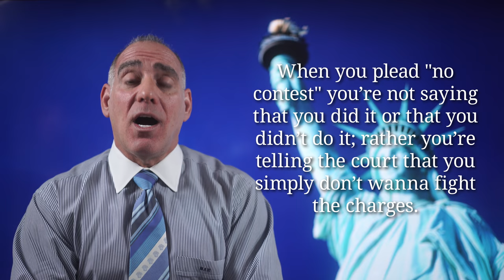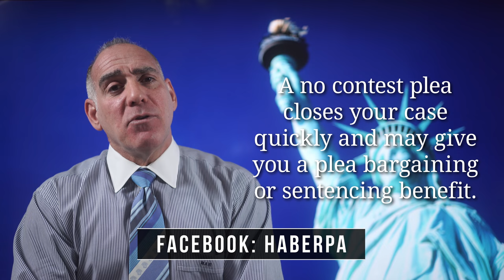242) What is a “No Contest” plea? ~ Michael A Haber Miami Criminal Defense DUI DV Lawyer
Thank you for asking me “What is a “No Contest” plea?”

Noting that procedures and time frames vary from State to State, if you get arrested - anywhere in the United States - unless the prosecutor decides to drop your charge, then, ultimately, you’ll be taken before a Judge and you’ll be asked to enter a plea to the charge.

Most folks will enter a “Not Guilty” plea, which basically tells the Court that you wanna invoke your rights and challenge the charges against you; but some folks will do the polar opposite and enter a “Guilty” plea, which is a straight up admission that you did it (whatever “it” is) and which will subject you to sentencing.  But there’s a third option, a sort of “middle ground”, called a “no contest”, or a “nolo contendre” or a “nolo” plea.

When you plead no contest you’re not saying that you did it or that you didn’t do it; rather you’re telling the court that you simply don’t wanna challenge the case against you.  In fact the literal translation for the Latin term “nolo contendere” is “I do not wish to contend.”

As with most things in criminal court there are advantages and disadvantages to entering a nolo plea.  On the plus side you close your case quickly and you may get some plea bargaining or sentencing benefit from either the prosecutor or the Judge for doing so.  Plus, in Florida anyhow (I can’t speak to any other State), a no contest plea in criminal court is inadmissible as evidence in civil court case.

While you can’t plead nolo in federal court the feds do recognize what’s called an “Alford plea”, whereby you don’t admit a criminal act and you in fact assert your innocence.  But either way, in any State or in the Federal system, you can’t necessarily enter a no contest or an Alford plea.  Why?  Because many Judges simply won’t accept them, and many prosecutors are gonna object.